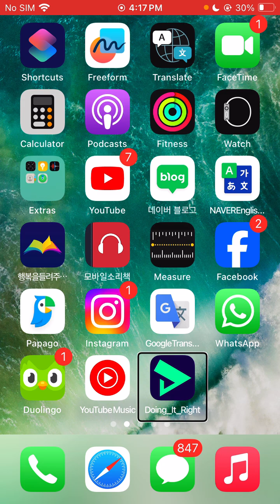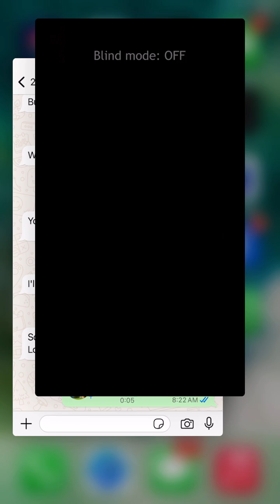Let's Play Doing_It_Right. An audioGame for IOS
Doing it Right is an audio puzzle with brain-busting challenge. Test your hearing and logic.
Follow the sound instructions and win the game. With each chapter and level instructions will become more difficult and mental discomfort stronger. Try to test yourself. It is harder than it seems at first sight.
The game consists of two modes: an endless and a normal one. A normal mode includes 11 chapters (60+ levels), while an endless mode can be played endlessly.

In Doing It Right you need to follow some instructions, for example:
- Left - swipe left.
- No up - swipe any direction except up.
- Repeat and Inversion do not apply to the entire instruction chain, but only to the last one. For example: if it was on the down, then Inversion means on the up.
Sometimes, the levels can be marked with a marker, color or sound. In this case, you should remember what a certain color corresponded to.  For example: in the Right is Red level, all instructions based on Right will be replaced with Red. The same is with the sound.

"Thanks to Alexandra for willing to record this video."

You can send us a small donation using the following links if you whish.